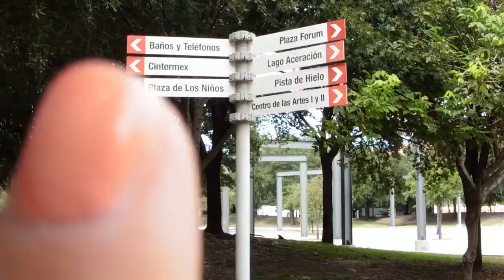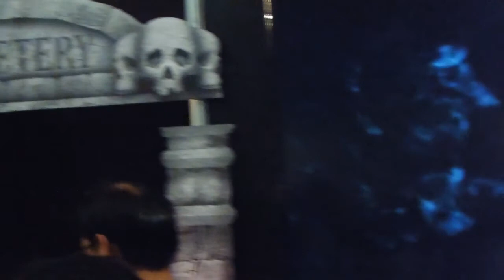Nos vamos a Expo Combate y a Horror Fest en Cintermex/Paseo por Fundidora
Ya estamos con los vlogs actualizados mis chiquis...

Podéis encontrarme en Facebook en la página oficial Lascosasquemegustan:
Para contactar conmigo podéis hacerlo en
o a través de mensaje privado por Youtube o Facebook.
Beauty YouTube channel:
Largo:24´´
Peso:200gr.
Todos los productos que muestro de la página iHerb.com los podéis conseguir con un descuento de 5$ si es vuestra primera compra y es inferior a 40$ o si la compra es superior a los 40$ os harán un descuento de 10$ utilizando mi código personal o el de cualquier otra persona que conozcáis y tenga código, pero lo importante es que si es vuestra primera compra os interesa utilizar un código para ahorraros un dinerillo.